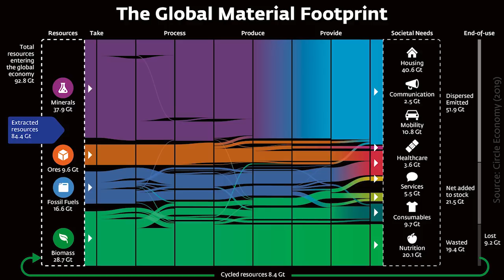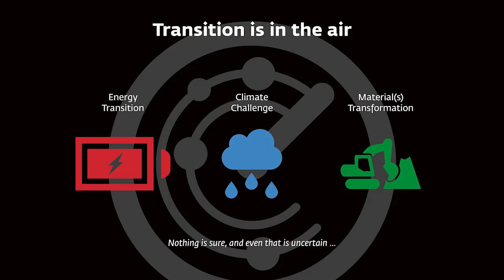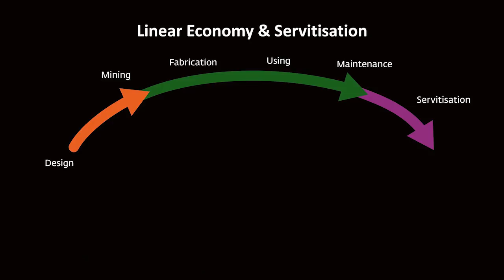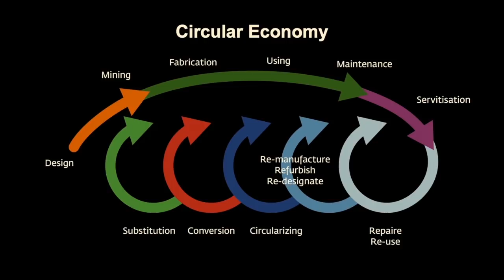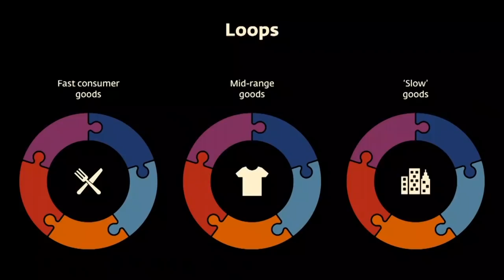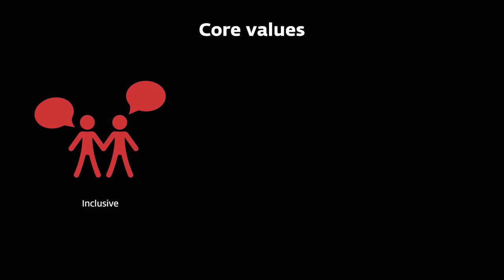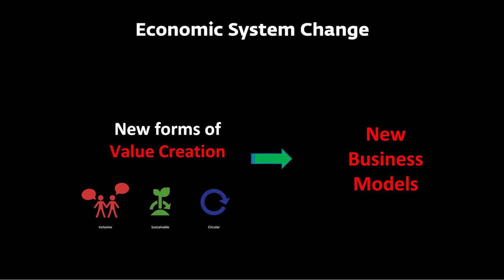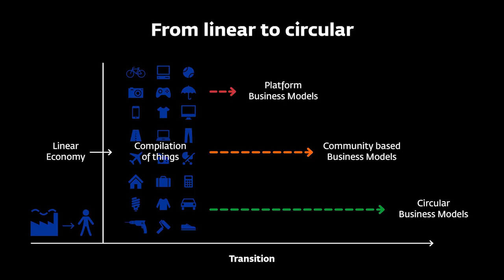Circular Economy: What, Why and How. | Jan Jonker | TEDxParcDuCinquantenaire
We use the earth precious natural and biological resources in an arrogant way as if there are no limits. Continuing the way we do will lead to great social, ecological and economic problems. A new economic concept is needed. One that blends radical sustainability with circularity. It is not a matter of some more recycling but a different way of organizing our economy. Fundamental change is needed to make this happen.  We are in the middle of a necessary societal transition. As a kind of 'activist professor' Jan Jonker is trying to create change in organisations and society. The Circulair Economie is one of the promising concepts enabling us to make that transition. This talk was given at a TEDx event using the TED conference format but independently organized by a local community.